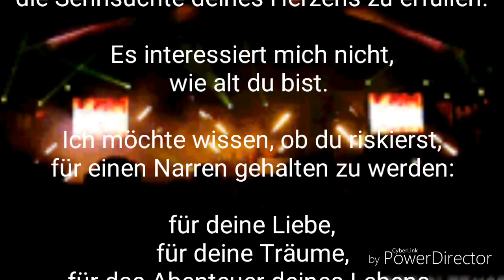Betafearz - Can you feel (Preview) die Rückkehr der Mondkaiserin Isais - Vril Video Edit